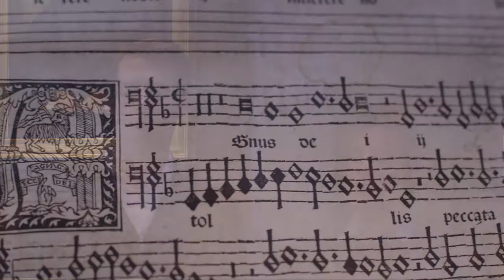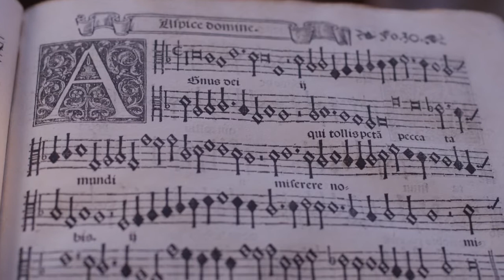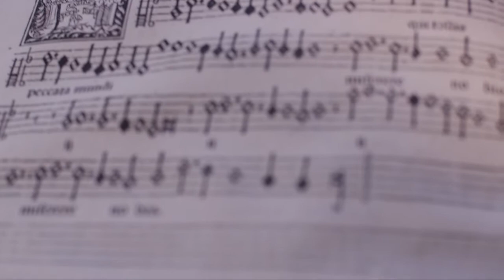Missa Aspice, Domine (4vv), Agnus Dei, Cristóbal de Morales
Ensemble Plus Ultra sings a selection from Cristóbal de Morales’s Missarum Liber Primus (M1490 .M67 1546 OVERSIZE, John J. Burns Library, Boston College). Visit moralesmassbook.bc.edu to learn more about the 1546 edition.